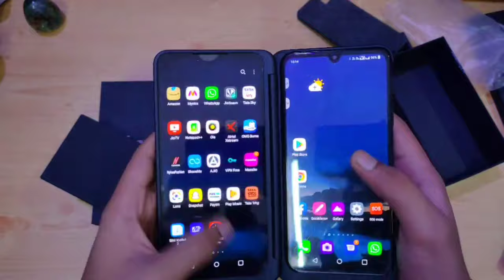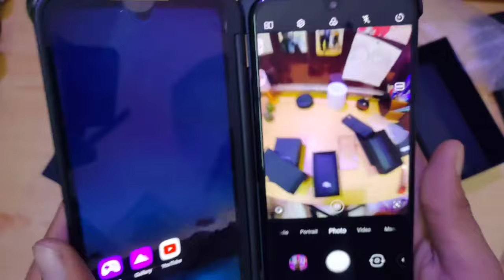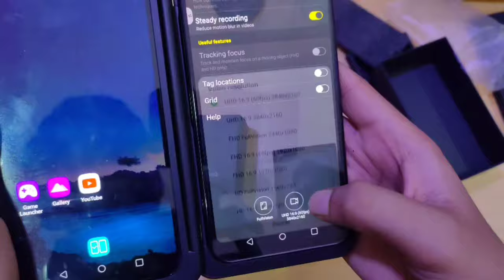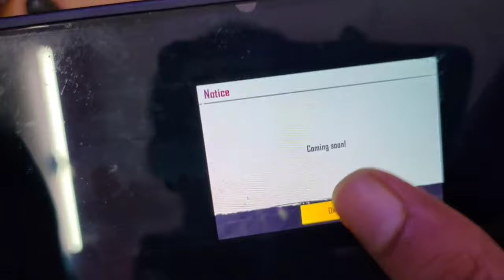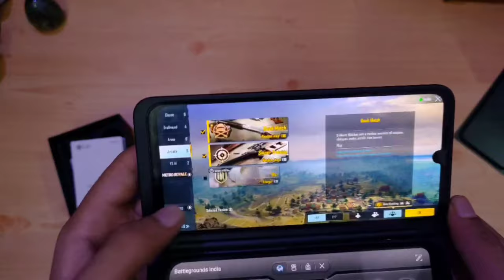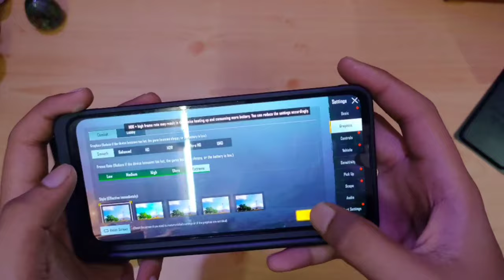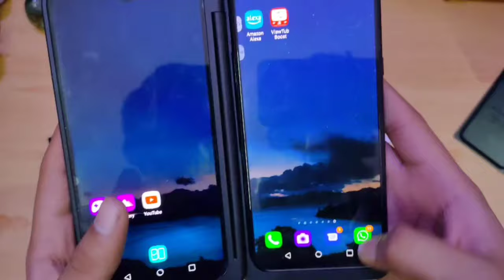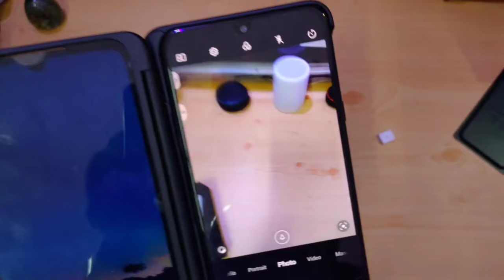Unboxing Lg g8x Thinq Dual screen order with Diwali sale | Pubg BGMI test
Lg g8x Dual screen order with diwali sale | Pubg BGMI test
LG G8X Dual Screen is a great phone. I have tested PUBG (Battle Ground Mobile India) on this phone which is running very smoothly 4K ultra HD mode. Check my this video to see experience.